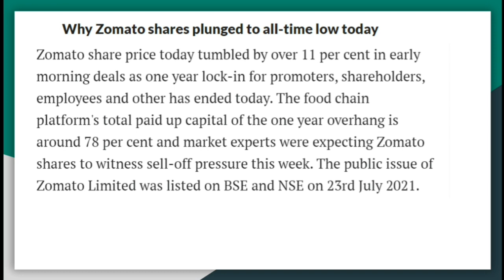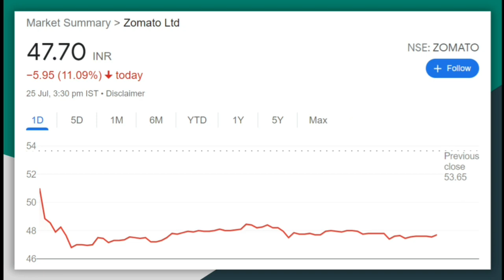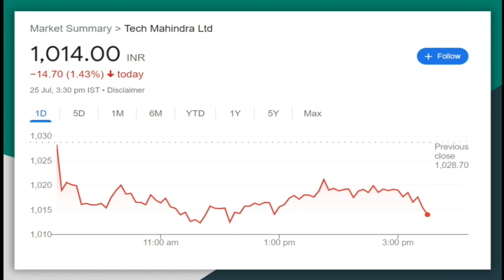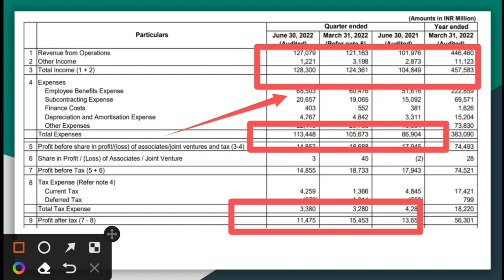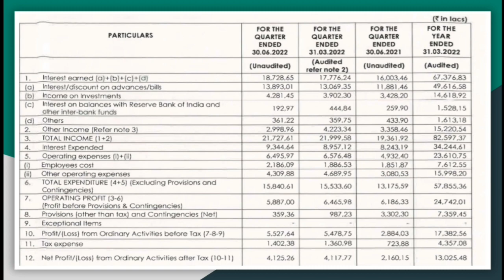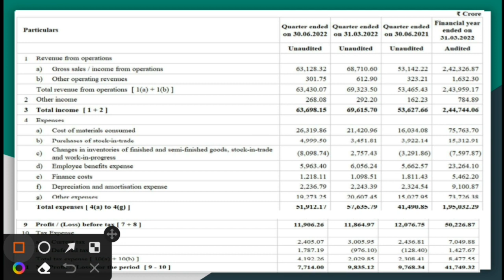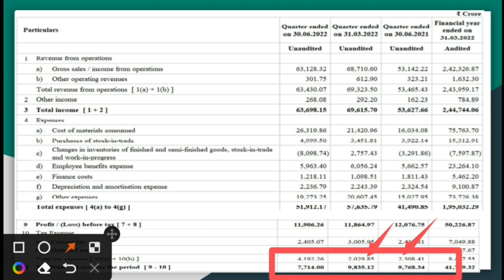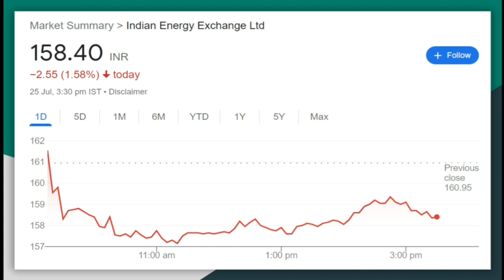Tata steel|Tech mahindra|Axis bank|IEX|Q1 results|Zomato|Naveen flourine|Hfcl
Know What you Own and Why you Own

aylist?list=PLcn5g7OYrOmPUmHhoWZdnldnUBKAqVylc